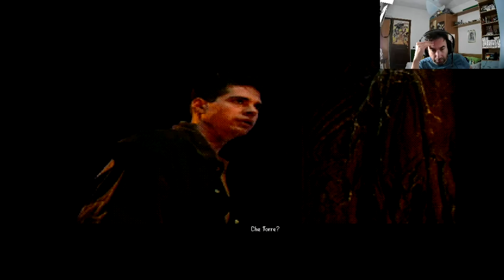Realms of the Haunting - Gameplay ITA - Parte 3 - Gnarl e le due maschere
DESCRIZIONE DEL GIOCO RETRO’

Realms of the Haunting è un gioco di avventura horror in prima persona sviluppato da Gremlin Interactive e pubblicato da Interplay Productions.
È stato rilasciato nel 1997per MS-DOS. Il motore 3D usato in questo gioco è stato preso in prestito da un altro gioco di Gremlin Interactive, Normality.
Adam Randall si avventura in una casa infestata per investigare sulle circostanze misteriose che girano intorno alla morte del padre. Appena entrato nella casa le porte dietro di lui si chiusero bloccandosi, costringendolo così ad intraprendere un viaggio attraverso l'intera magione in cerca di risposte così come un modo per fuggire.
Lungo il suo percorso incontrerà una donna, Rebecca Trevisard, che fornirà ad Adam il suo aiuto per fuggire via insieme.
Adam scoprirà presto che la casa contiene dei portali collegati a differenti universi, e che lui è Il Prescelto colui che deve impedire l'apocalittica battaglia finale tra le forze del bene e le forze del male.
Il gioco ha oltre 40 ore di contenuti, inclusi differenti universi in cui viaggiare, e una trama che coinvolge diverse parti che combattono per le proprie cause.
Sembra che l'inizio dia l'idea dhe Adam combatta contro le forze demoniache, ma più tardi il giocatore si troverà catapultato in una trama più profonda attraverso differenti foze in gioco, dove i demoni giocano solo il loro ruolo.